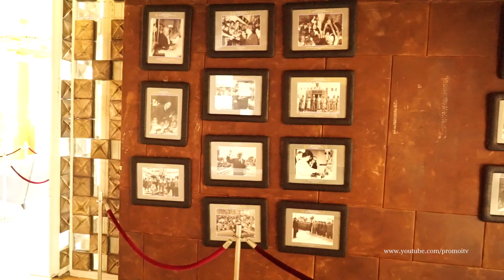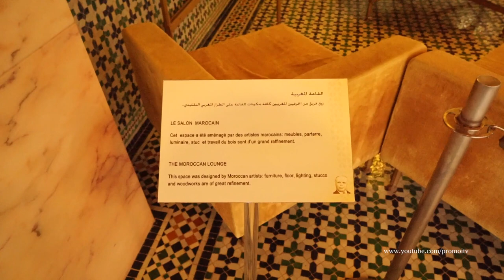Visite de l'ancien palais présidentiel du dictateur Bourguiba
Une petite visite de l'ancienne villa de Habib Bourguiba à Monastir construit dans une architecture de style soviétique. Des nombreuses étoiles du style communiste composent la décoration de l'entrée. L'endroit est niché dans un écrin de verdure, la propriété possède une magnifique piscine et la vue sur mer est splendide. Durant la visite nous allons découvrir son lit et les nombreuses pièces de la villa qui la compose.